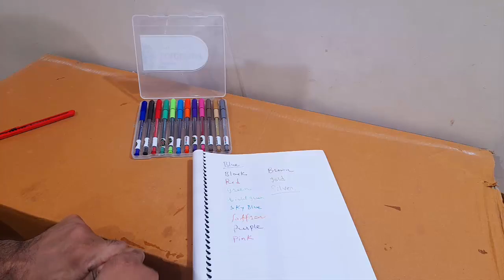Unboxing and Review of Linc Geltonic Colorpuff Multicolor Gel Pen with Hard Box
Video editing

Camtasia studio

Jumbo Neon Pen Combo Kit for Making Notes | Decoration| Sketching & Journaling | 48 Pen Set
Ohuhu Art Markers Set - Double Tipped Alcohol-based Markers for Colouring & Illustration | Review 🔥
Doms Art APPS NXT Kit - One Big Colour/Art Kit | Review -   🔥
Amazon's Best Selling Stationery : COI NotePad/Memo Book with Sticky Notes & Clip Holder with Pen
Best Stationery for Gifting on Father's Day and Special Occasions | Premium Pens | Journals | Kits 🎁
Decoration Ideas for School Project | Borders |Headings | Drawings | Graphs & More |   ✍🏻
Best STATIONERY for School Projects in India |Brush pen |Highlighters |Kits |Pencils |Project files
Score Full Marks in School Project File | Follow these Tips |   🔥
Best Mechanical Eraser in Budget | Doms Groove vs Apsara Mechano Vs Maped Gom|Retractable Erasers 🔥🔥
Stabilo BOSS Highlighter Review |Best Fluorescent and Pastel Highlighter pack + Giveaway 🔥
Scotch Invisible Magic Tape Vs SelloTape - Which is Best for Students? | MEGA COMPARISON| 🔥🔥
Best Student Grade BrushPen in India | Doms Vs Camlin Vs Add Gel Brush Pens | Mega Comparison 🔥
Best Rollerball Pens Under 100 Rs in India -30+ Pens Compared | Mega Stationery Haul 🔥🔥🔥
Brush Pen Guide - One pen for Everything Calligraphy / Painting / Decoration & Project Work 🔥
Cello ColourUp Celebration Kit | Art Supplies for gifting in 199 Rs 🔥
KACO GREEN Pure 20 Coloured Gel Ink Pen | Aesthetic Pens combo for taking Notes 🔥
Best PREMIUM Spiral Notebook for OFFICE AND COLLEGE STUDENTS @ 200 Rs 🔥🔥
Platinum Preppy Review | Is it really the best Fountain Pen under 350 Rs ? 🔥🔥
Correction Pen Vs Correction Tape - Which is Best for Students? | MEGA COMPARISON| 🔥🔥
Doms D Namix Kit Review | All in one Stationery + Art Supplies Kit for Students | JUMBO KIT 🔥🔥
Apsara Designer's Kit | Drawing Kit for School Students in199 Rs 🔥🔥
Ultimate Electricity Experiment Kit -Einstein Box | Cool Circuit Experiments for Students 🔥🔥🔥
Ultimate Science Experiment Kit -Einstein Box | Cool Experiments at Home for Students 🔥🔥🔥